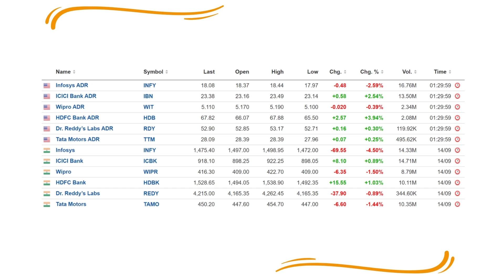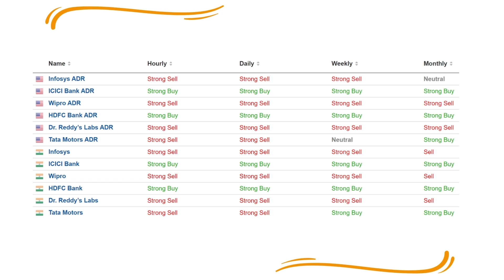Secret Technique | Pehle Hi pata karien ki Stock ke openning Kaise hogi | Sep 14 2022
Stock opening कैसी होगी कैसे पता करे | Max Intraday profit strategy | What is ADR?

Indian ADR stocks performance listed in DOW Jones (US Stock market)

Video Highlights :

adr stock market
What is ADR in stock market?
ADR stocks
Indian ADR stocks
How does ADR affect stock price?
Which stock has ADR?
Why would you invest in ADR?
indian adr prices live
indian adr in us market
What is Indian ADR in stock market?
Which Indian stocks are listed in US market?
Is it better to buy ADR or common stock?

This channel is about the Stock market Update of Stock exchanges on Daily Basis.